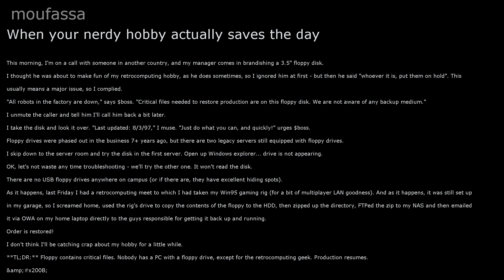r/TalesFromTechSupport Episode 14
Hey guys, today we'll be looking at r/TalesFromTechSupport. I hope you enjoy!